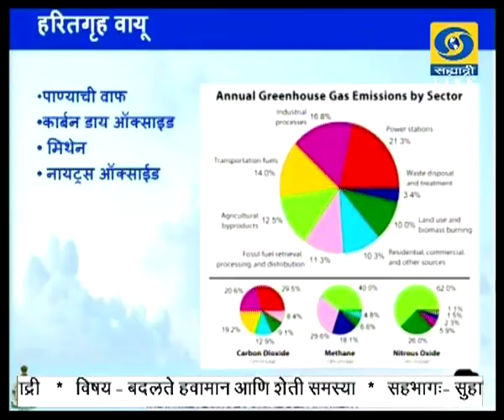बदलते हवामान आणि शेती समस्या थेट प्रसारण सखी सह्याद्रीमध्ये 24.12.2018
सुहास मैकर, हवामान तज्ज्ञ, पुणे आणि अजिंक्य साळुंखे, विषयतज्ज्ञ यांचा बदलते हवामान आणि शेती समस्या हा विशेष कार्यक्रम सखी सह्याद्रीमध्ये २४ डिसेंबर २०१८ रोजी थेट प्रसारण झाले... आपण जरुर पहा हा व्हिडिओ. सखी सह्याद्री...
Sakhi Sahyadri - 24 December 2018 - बदलते हवामान आणि शेती समस्या
DD Sahyadri
Doordarshan Mumbai
Sahyadri Marathi
Show : सखी सह्याद्री (Live) (२४ डिसेंबर २०१८)
Subject : ' बदलते हवामान आणि शेती समस्या. '
Participant : सुहास मैकर, हवामान तज्ज्ञ, पुणे
अजिंक्य साळुंखे, विषयतज्ज्ञ
Anchor : स्वप्ना कुंभार - देशपांडे
Social Media Operator : वनिता राऊत - मांजरेकर
Producer : विजय ढगे / सुरेंद्र पाटील